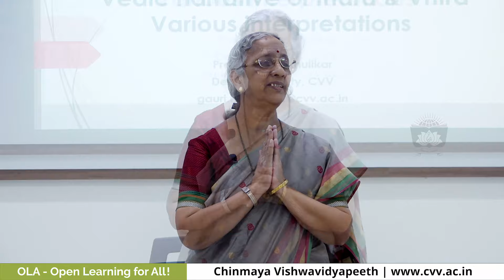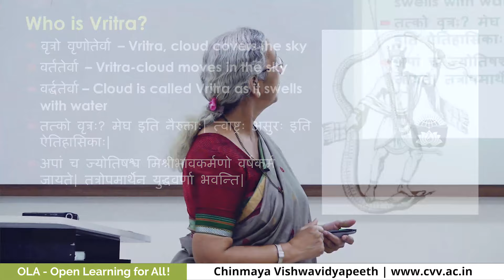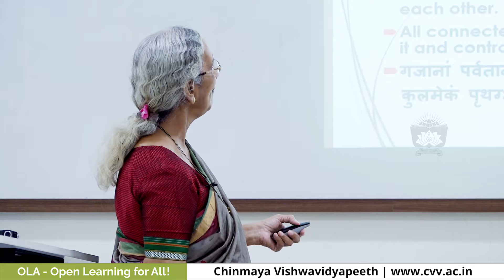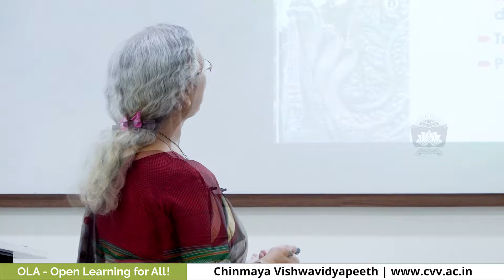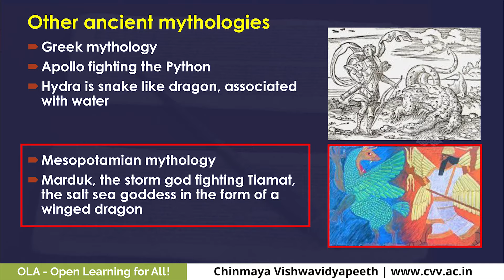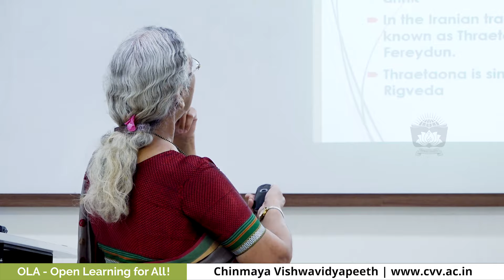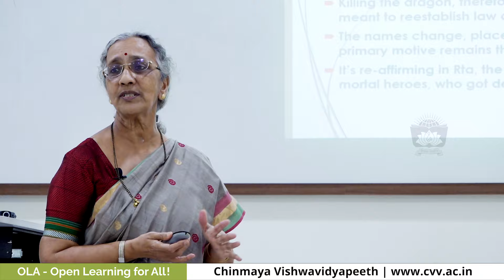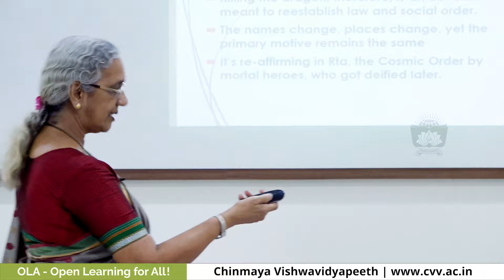Vedic Narrative of Indra & Vritra: Various Interpretations by Prof. Gauri Mahulikar (OLA 04)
Register to join the webinar session NOW!
Please feel free to encourage others to register for the talks.